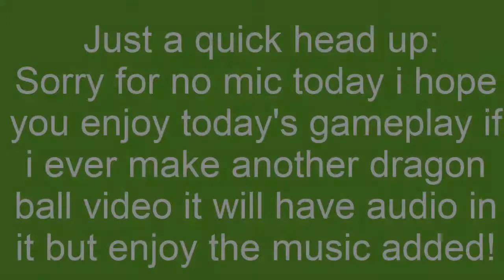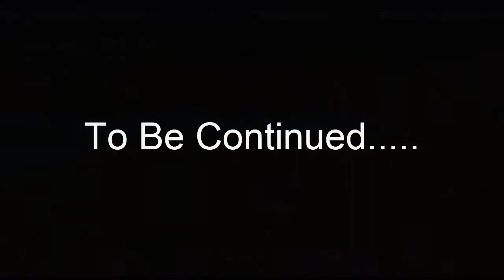SUPER SAIYAN ?!?! - Dragon Ball Final Stand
0of